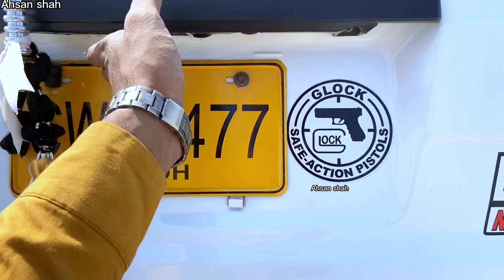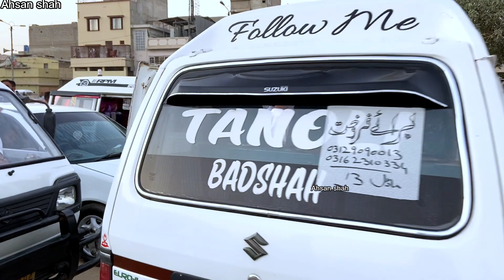Suzuki Hiroof Bolan Hiroof Model 93,2001,17,2009,2013,2006 Cheap Hiroof Bolan In sunday car bazaar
Hi friends toady i will give you a survey of Sunday car market its to difficult to shoot a video like that place because no one wants to come in video so don't forget to subscribe my channel Ann comment if you have a question thanks for watching my video..

.address.

              Ye market new Karachi 2 number pe lagti h